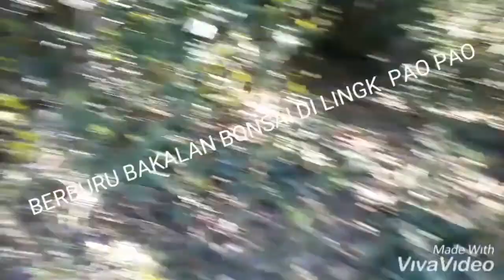BERBURU BAKALAN BONSAI DI LINGK. PAO PAO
menampilkan perburuan kami mencari bakalan bonsai di lingkungan pao pao kelurahan panyula kec. Tr timur kab. bone